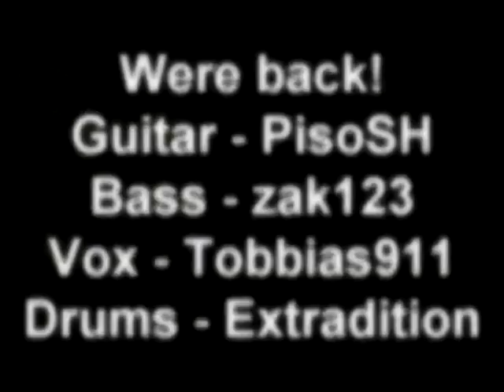Orange Crush | 3 Men and a Foreigner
Geetar - PisoSH (Foreigner)
Bass - Zak123 (me)
Vocals - Tobbias911
Things you wack on that make noise - Extradition